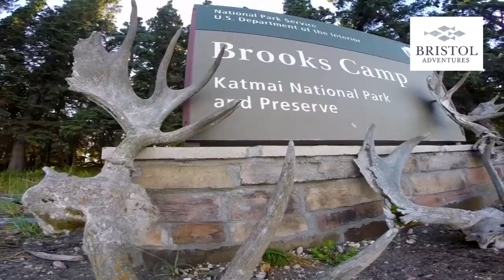Bristol Adventures Employee reel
A look at Bristol Bay Alaska from the employee perspective. Produced for Mission Lodge's parent company, Bristol Adventures who owns Kulik, Grosvenor, Brooks & Mission Lodges.